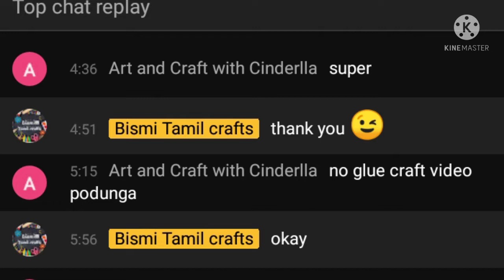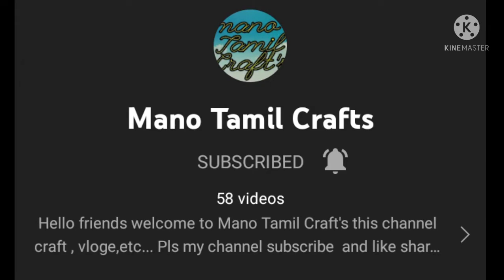craft without glue/ pen stand/paper craft/origami/ tamilCrafts/Bismi Tamil crafts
Hi friends 💖
today we made a super craft with paper only
this a origami craft
this very useful and easy

Do something creative 🥰